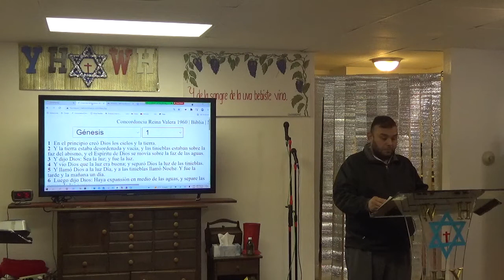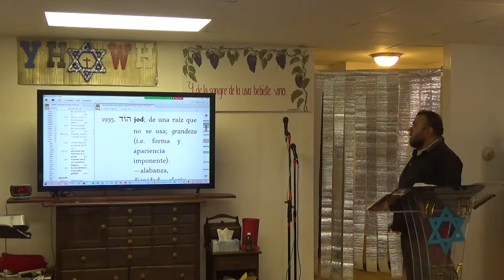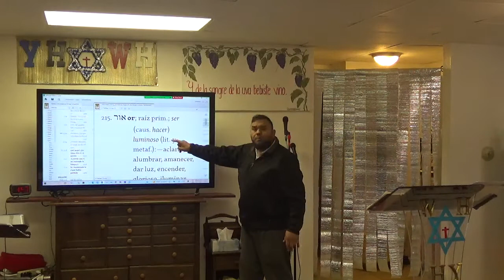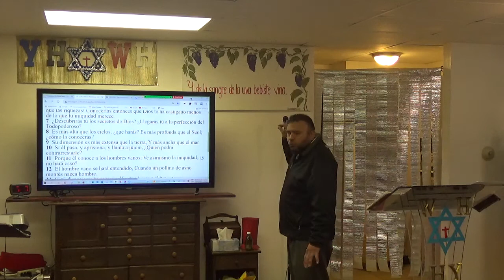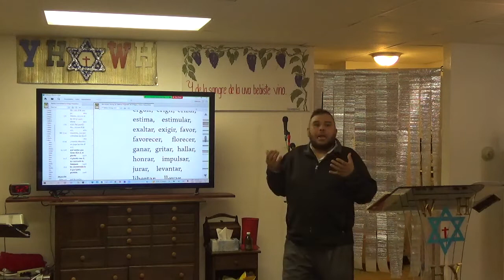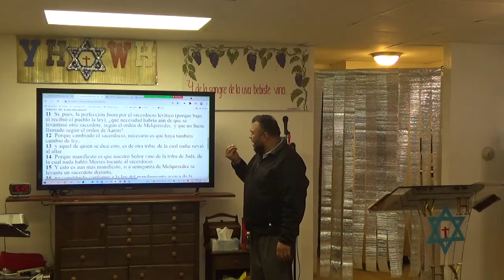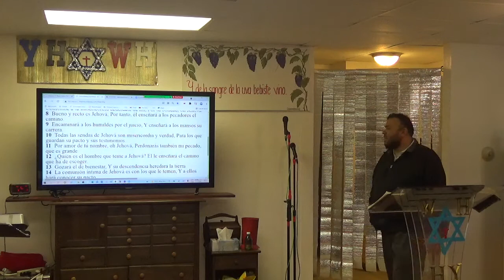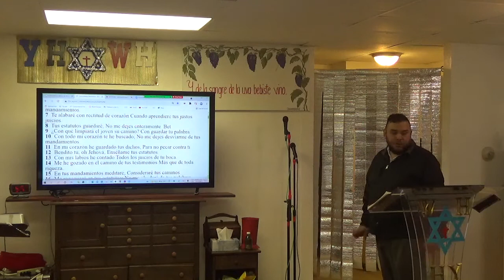LADO DE LOS JUICIOS DE DIOS { 3}